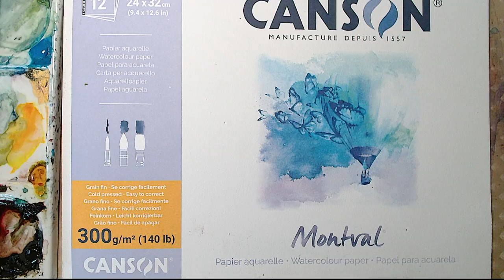Easy Loose Flower Watercolor Painting tutorial!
Learn the art of loose flower watercolor painting in this tutorial. Discover how to create beautiful, flowing watercolor paintings with ease!